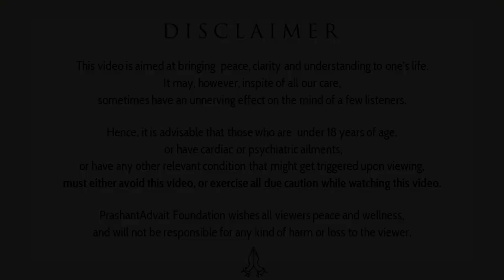If you are too afraid to bleed then God’s bar is not for you||Acharya Prashant, on Saint Rumi (2016)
Context:
How we can spent our life in Joy?
How to live life without Suffering?
Discourse on Saint Rumi
Difference between Joy and Pleasure